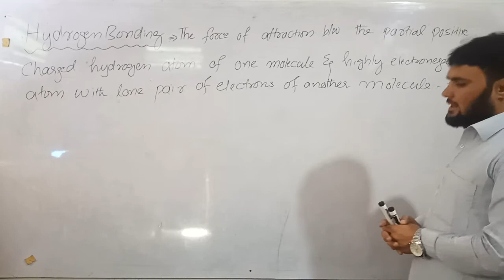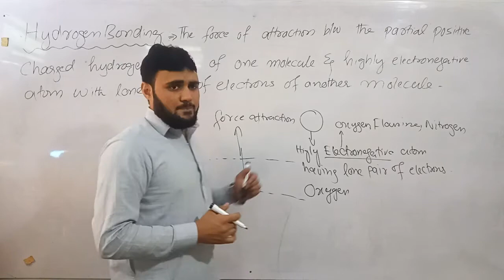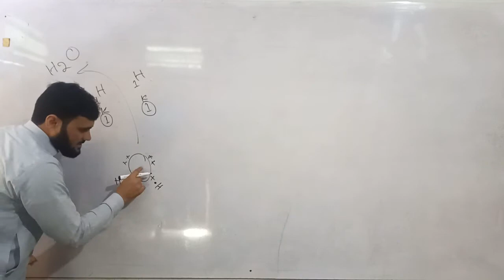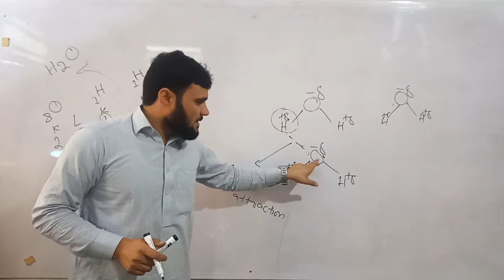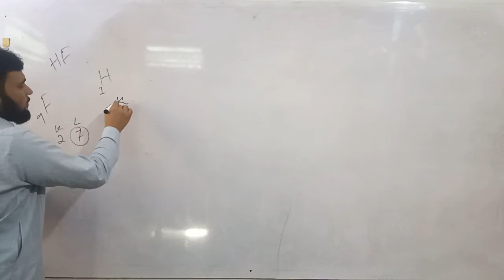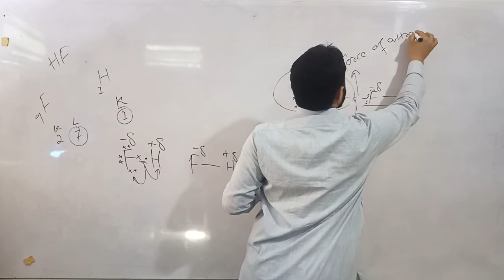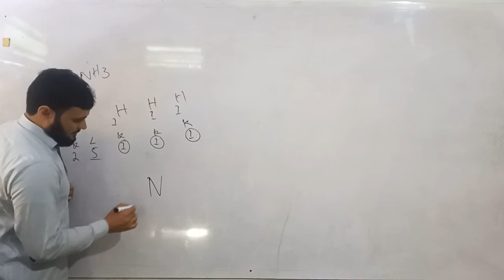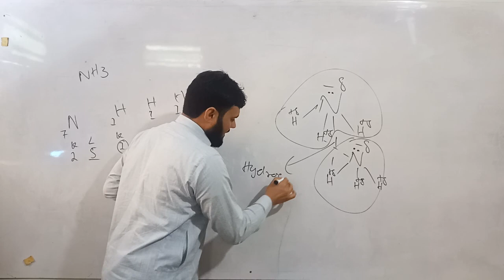Hydrogen bonding 9th class chemistry by science tutorial